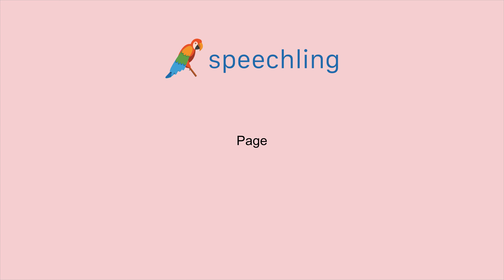영어로 "쪽" 말하는 법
남자 목소리 :
Page

여성 목소리 :
Page

남성 음성 번역 :
쪽

여성 음성 번역 :
쪽